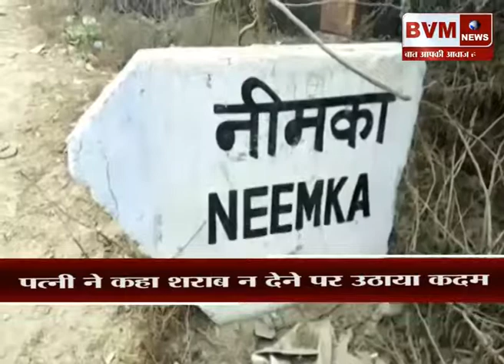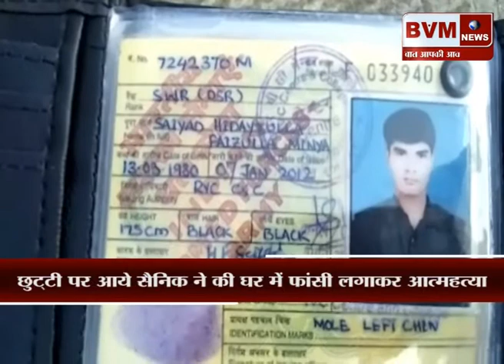फरीदाबाद ║छुट्टी पर आये सैनिक ने की घर में फांसी लगाकर आत्महत्या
bvmnews haryananews topnews bvmnewslive latestnews सेना के जवान ने फांसी लगाकर की आत्महत्या। घटना फरीदाबाद के नीमका गांव के पास साईं कॉलोनी की है। आत्महत्या करने के सही कारणों का अभी पता नहीं लग सका है, लेकिन परिजन शराब ना मिलने की वजह से आत्महत्या करने के कारण बता रहे हैं। यह फौजी छत्तीसगढ़ में तैनात था तथा 13 जनवरी को ही छुट्टी लेकर घर आया था। फिलहाल पुलिस ने शव को पोस्टमार्टम के लिए बादशाह खान अस्पताल भिजवा दिया है तथा पुलिस आत्महत्या के सही कारणों का पता लगाने की बात कर रही है।